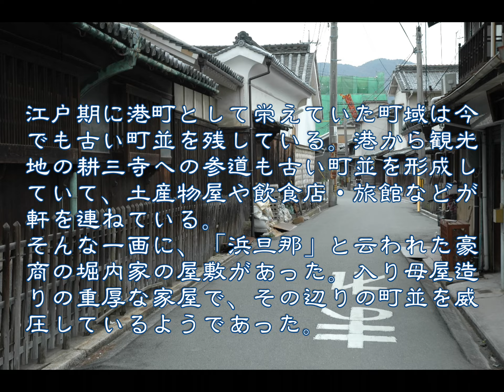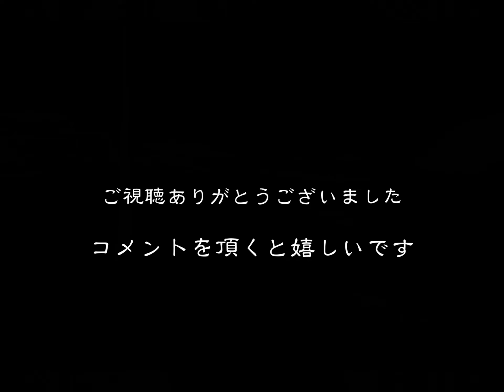懐かしい町並 尾道市瀬戸田町瀬戸田 広島県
懐かしい町並　　尾道市瀬戸田町瀬戸田
　製塩の島　生口島(いくちしま)の西北部に瀬戸田町の古い町並が残っている。瀬戸田町の形成は中世の生口荘の町家に由来している。元和５年(１６１９)の「知行帳」には島全体を一村として町屋敷分を生口島村と分けて記載しているところが、今回訪ねた瀬戸田町瀬戸田である。江戸期を通じて広島藩領で、正徳２年(１７１２)頃の瀬戸田町屋敷は東西２町１２間・南北１４町２４間であった。
瀬戸田の中世は瀬戸内海水運の重要拠点で、尾道・三原と並んで繁栄した港であった。また瀬戸田の船が文安２年(１４４５)だけでも６９回も兵庫北関を通過しており、５００石積みの大船もあった。この瀬戸田船の主な積荷は備後塩・米・豆などで特に備後塩が最大のものだった。
江戸時代になっても、どの方向からの風にも強い港として、三原・尾道・忠海・竹原・因島・伊予三島などの諸方に開け、入港する船も尾張・阿波・讃岐・摂津や北国筋・九州の大小船舶があった。そして米穀・塩・石炭などを中心とした交易が行われていた
また寛永１０年(１６３３)頃から天和３年(１６８３)にかけて、この地の多くの商人が塩浜を開き、元禄２年(１６８９)には初代浜問屋の得徳善兵衛が瀬戸田の一番浜を開いた。明治期も江戸時代に続いて製塩が盛んに行われ、明治１０年には生口塩業組合が結成され、明治４１年には瀬戸田塩業組合も結成されが、第２次世界大戦後塩業整理の波が押し寄せ、昭和４６年に遂に塩田が廃止になり、江戸期以来の長い歴史に終止符を打った。
「芸備通志」(文政１２年(１８２９)完成)によれば、村の広さは東西３町・南北５町、戸数６００・人数１，７５１であった。明治８年の戸数５８１・人数２，２４７。明治１３年の戸数７８０・人数２，９５４とある。
江戸期に港町として栄えていた町域は今でも古い町並を残している。港から観光地の耕三寺への参道も古い町並を通っていて、土産物屋や飲食店・旅館などが軒を連ねている。
そんな一画に、「浜旦那」と云われた豪商の堀内家の屋敷があった。入り母屋造りの重厚な家屋で、その辺りの町並を威圧しているようであった。